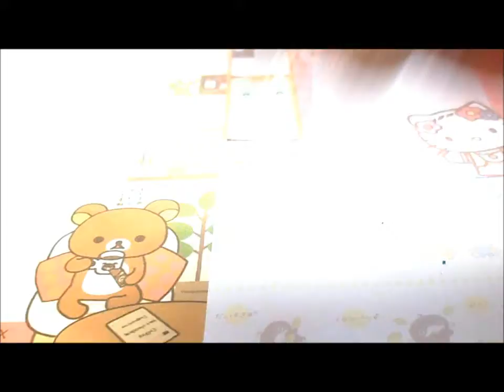Craft & Charm Update :D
YAY :P